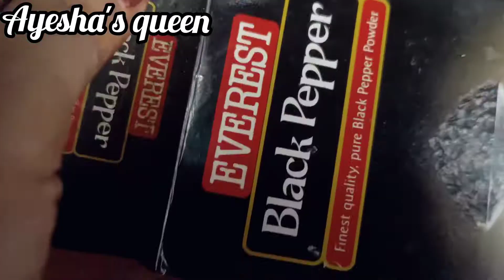Chicken Mandi Recipe || Home Made Recipe || Restaurant Style 😋😋chicken Mandi 🍗restaurants style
chicken Mandi 🍗
restaurants style